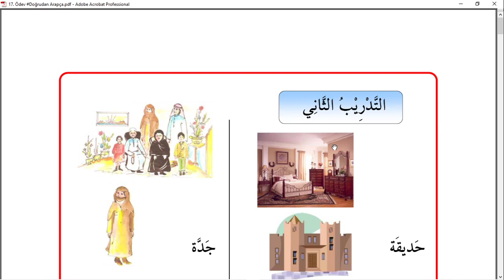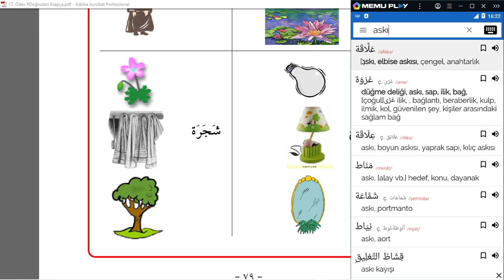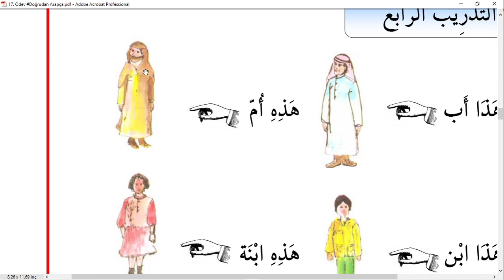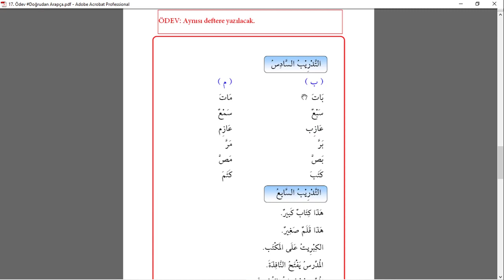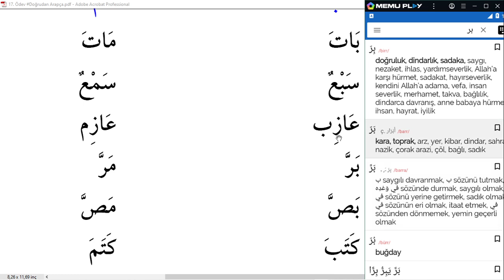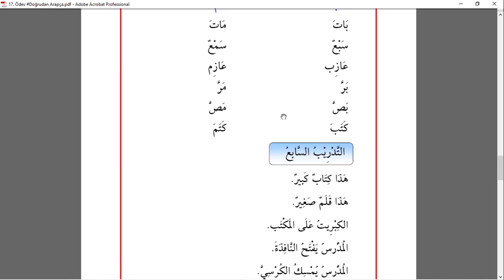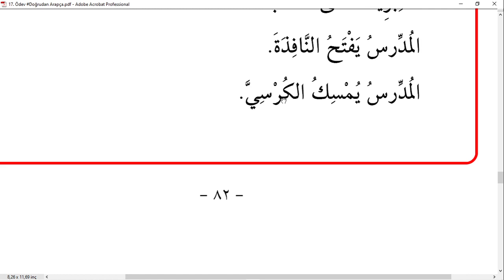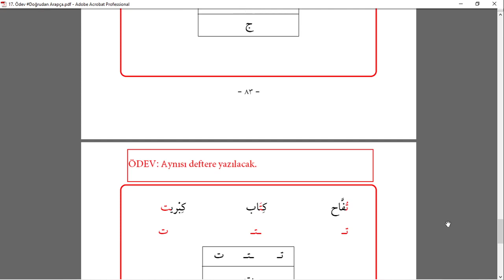DoğrudanArapça 17 Ders (Ödevli) Temel Arapça Dersleri